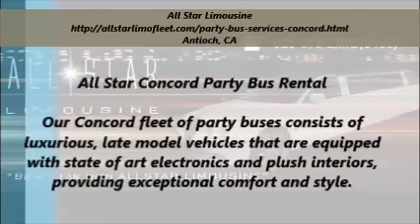All Star Party Bus Rental Concord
Our Concord fleet of party buses consists of luxurious, late model vehicles that are equipped with state of art electronics and plush interiors, providing exceptional comfort and style. Whether it's a night on the town, prom, wine tours or your wedding, you will arrive in our beautiful and reliable bus in elegance and class.Our professional & courteous Concord Party Bus Rental staff provides prompt and superior first class service giving you the attention of a star! _They are there to serve you and make your event special and memorable.